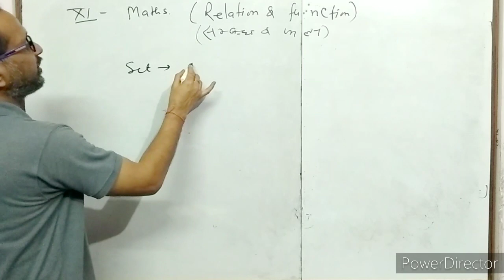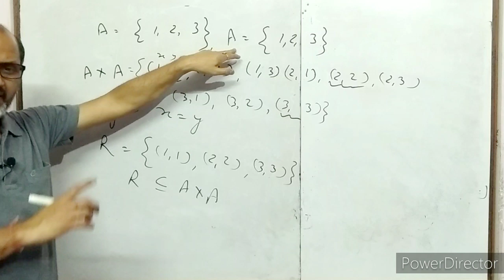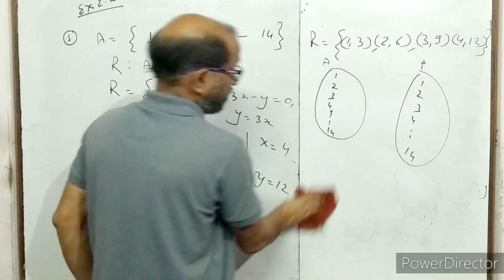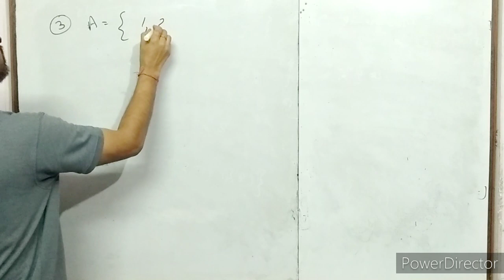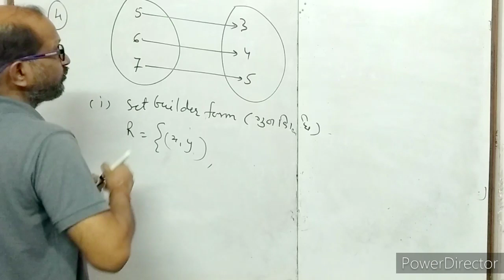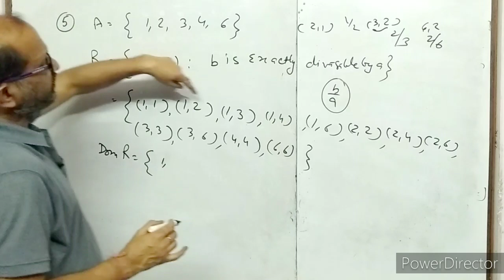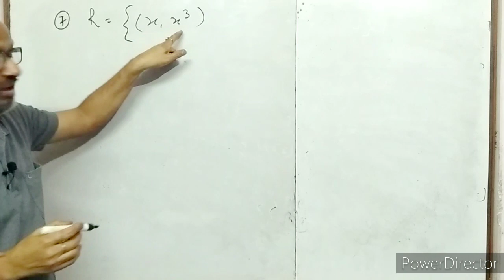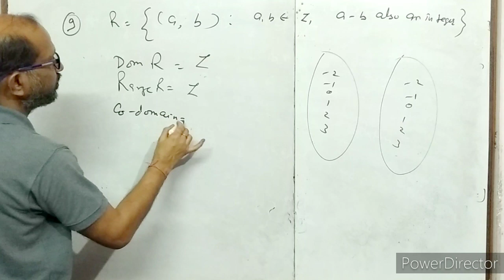XI-( 2 ), Maths, Relation, .NCERT EX. 2.2, By- A. Prakash.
In this video I have explained relation.
इस वीडियो में संबंध के विषय में समझाया गया है।